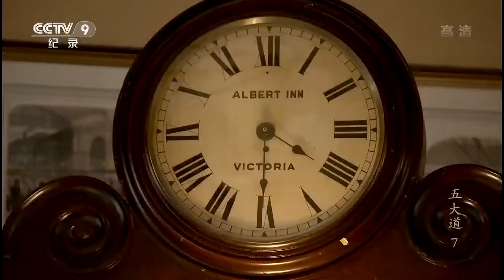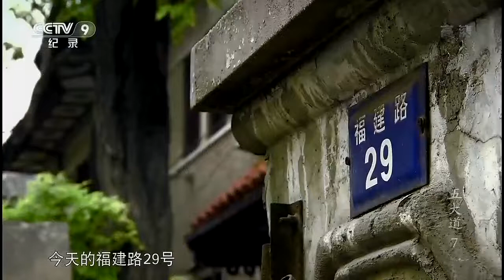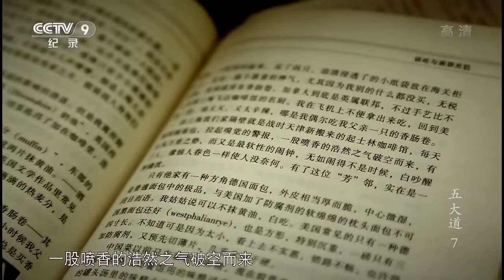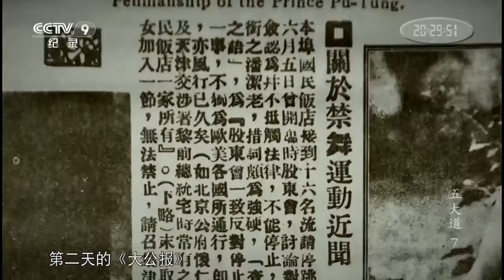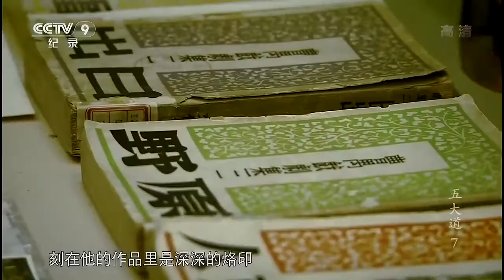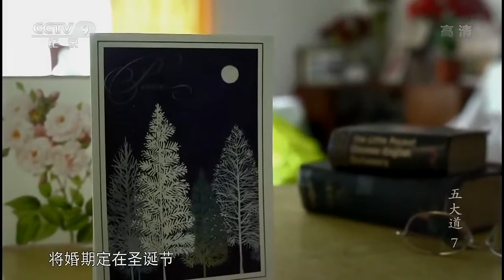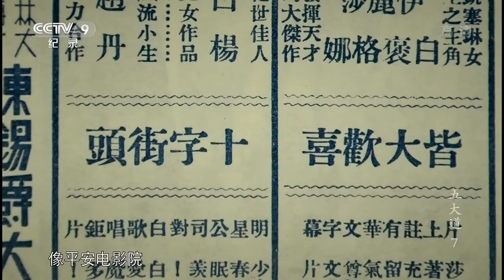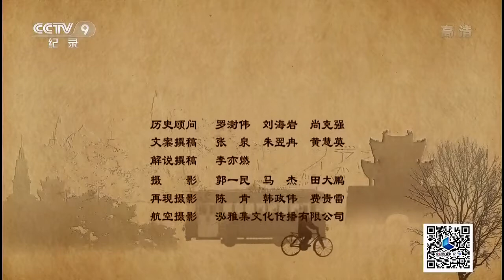五大道 第七集 摩登CCTV9HD The Stories of Concessions 2014 EP07 720p HDTV x264